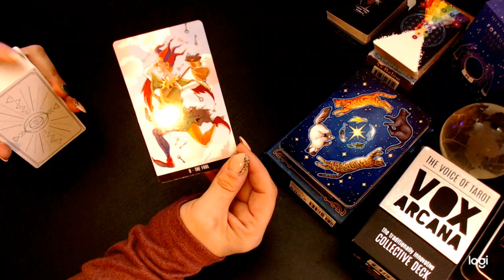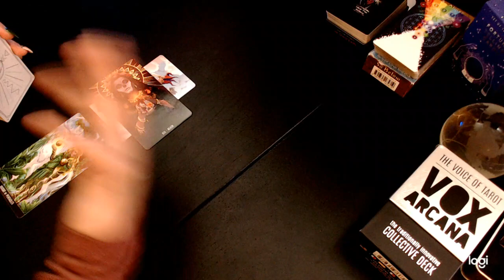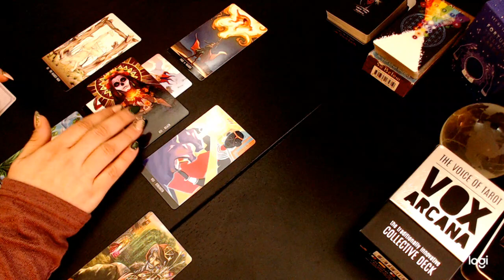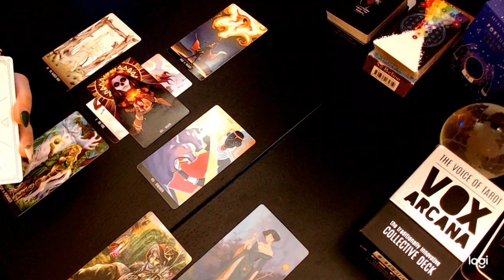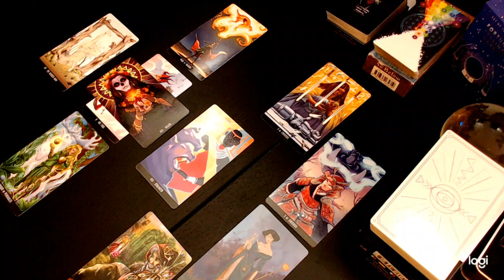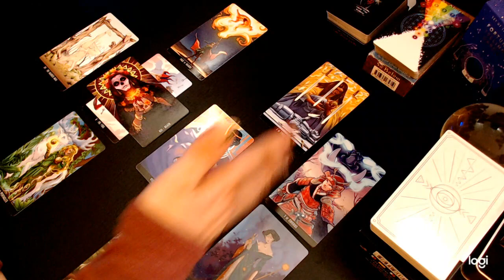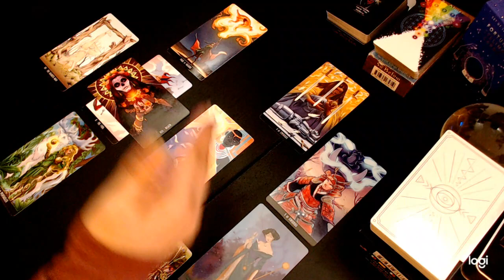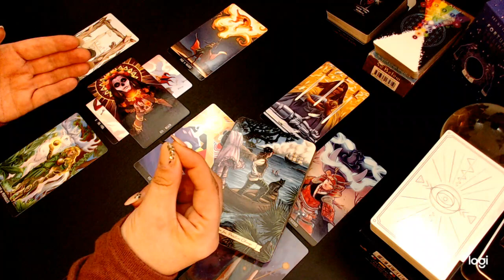SCORPIO ♏️ Exciting Changes Coming Through * September Tarot